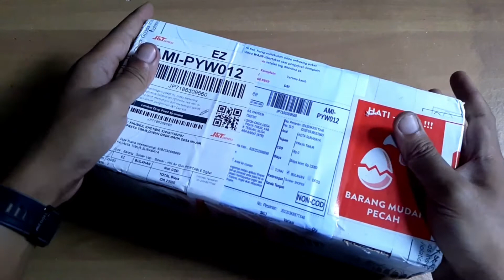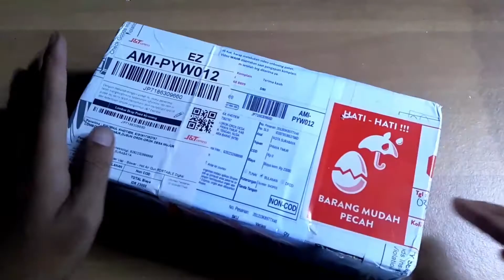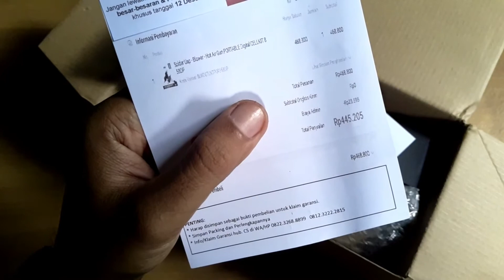BLOWER DIGITAL PORTABLE CELLKIT 858DP